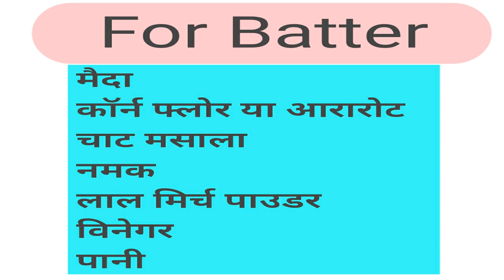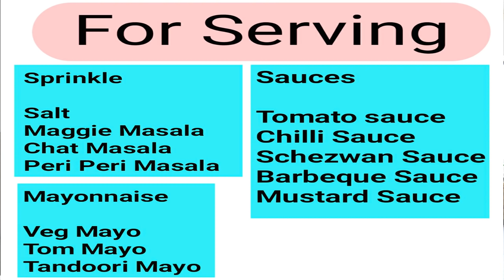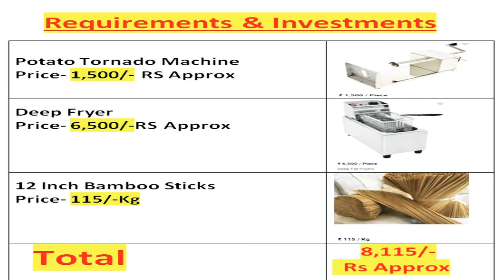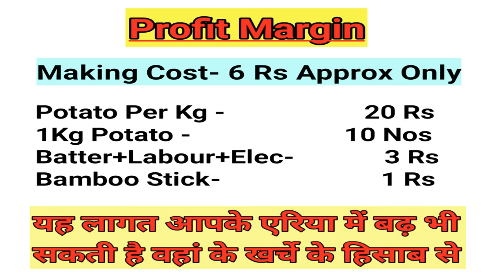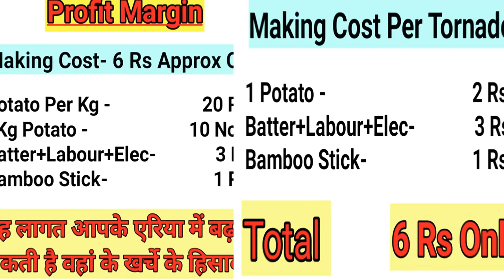Potato Tornado Business//Low Investment High Return//Start Without Franchise Or Any Experience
Potato Tornado Business
potato spirals